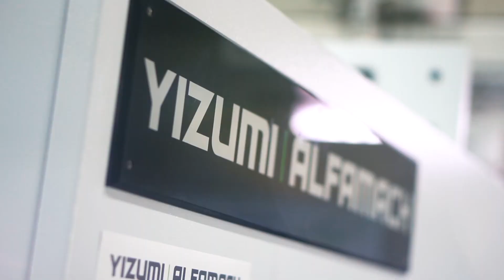Injection Molding | Opening ceremony for the São Paulo Technical Center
🎉YIZUMI Brazil and its local agent Alfamach recently hosted an opening ceremony for the São Paulo Technical Center. With over 300 guests in attendance, the event showcased various turnkey solutions for the local market.
The showcased technologies included the PAC250M, UN700WD1, UN260C-BTP, and FF160 machines, demonstrating the production of diverse items. The event also highlighted popular YIZUMI models like the A5 series, emphasizing the company's commitment to intelligent manufacturing.
❓What kind of services could be provided by the São Paulo Technical Center?
✅Installation, commissioning, and training of equipment
✅After-sales service support
✅Technical consulting and solutions
We believe that with the establishment of the technical center, we can offer more customized and cost-effective solutions to customers in the local and neighboring areas.